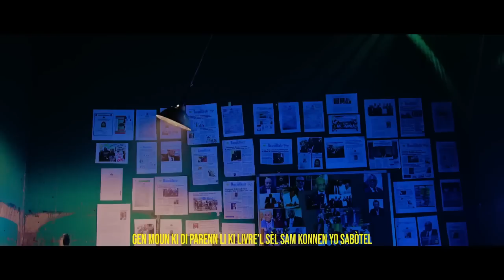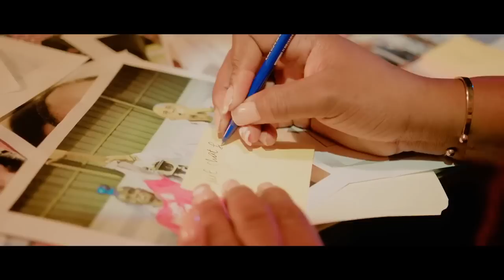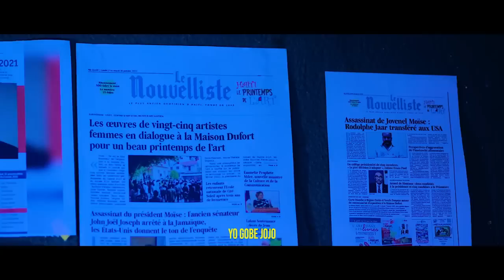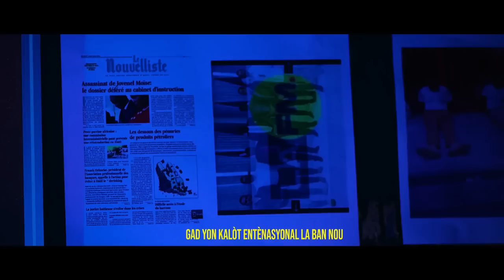AYAYAYY VIKTWA POU LAME DAYITI,STANLEY LUCAS VS JB ARISTIDE PRAL GEN KOURI,MASAK PETYONVIL DETAY.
InfoBertho AYAYAYY VIKTWA POU LAME DAYITI,STANLEY LUCAS VS JB ARISTIDE PRAL GEN KOURI,MASAK PETYONVIL DETAY.